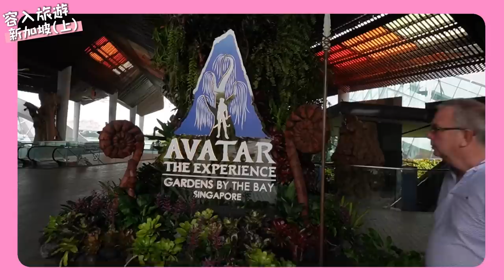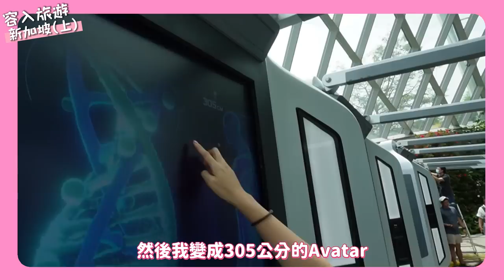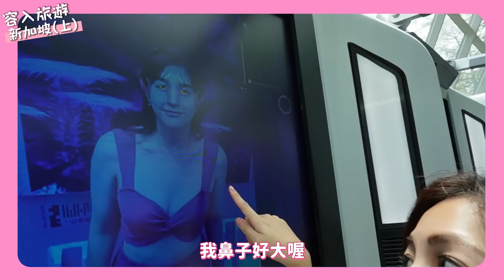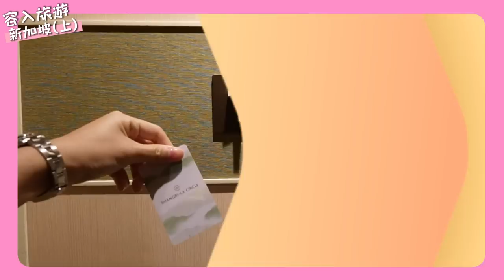任容萱Lorene《容入旅遊》新加坡(上) 絕美無敵夜景 阿凡達主題園區體驗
新加坡！旅遊Vlog來囉～
相隔了一千多個日子
終於再次乘坐飛機旅遊去囉✈️
以往就很喜歡隨手拍拍 但都躺在我相機內😆
久違出遊 決定嘗試拍個Vlog  跟大家分享這趟旅程🥰

城市 海岸絕美夜景
無邊際泳池
阿凡達主題體驗
絢爛燈光煙火秀
美食餐廳
滑草車飆速
高空skyline

最最特別的是
環球影城的萬聖節驚魂夜🎃
尖叫到燒聲 太可怕了😱

這次特別入手了一台超級好幫手
Sony Alpha ZV-E10相機
搭配SELP1020G 鏡頭
來紀錄下旅遊的美好瞬間📸

連續幾天使用下來
它的輕巧便利
讓我到處拍攝一整天也不覺得負擔
一鍵切換拍照與錄影的按鈕超貼心
10-20mm超廣角鏡頭
讓我在自拍同時
也能把我看到的美景連同我本人一起拍進去😝

第一次分享旅遊Vlog
🔍任容萱Lorene Jen YouTube頻道
自己也還在學習怎麼拍出更好更豐富的內容
也請大家多多指教
這次新加坡之旅分成上下兩集